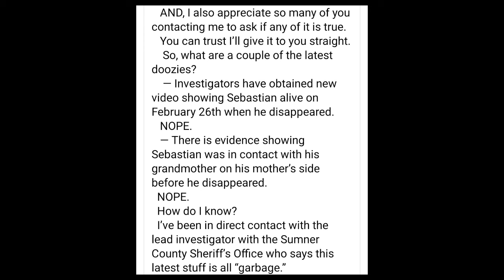RIDICULOUS "BOMBSHELL" INFO | Sebastian Rogers Update Today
Sebastian Rogers Update today.